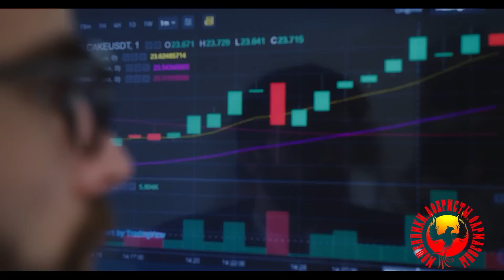Самокат для уралмашевских.(Автор - Наталья Рамирес и моряк Андрей)